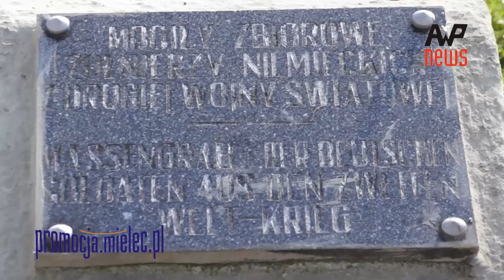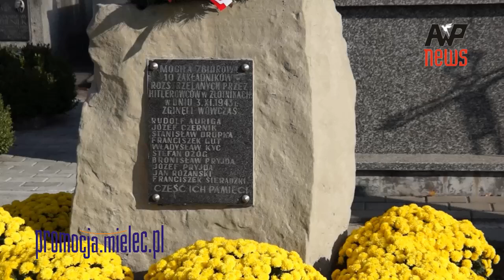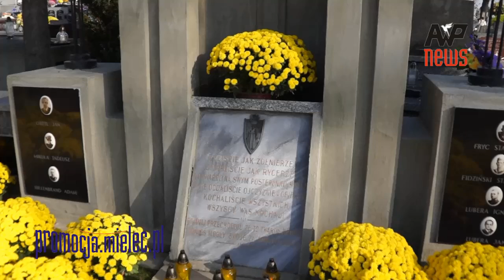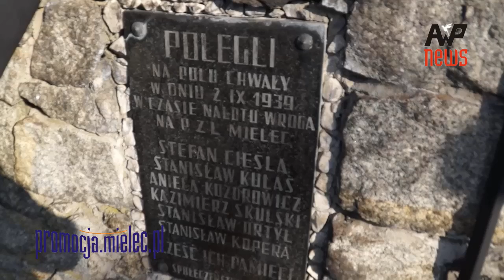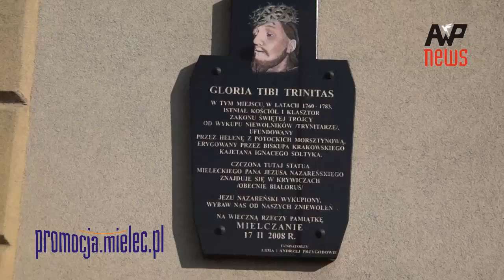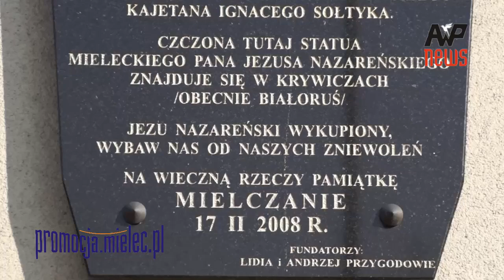Mielecki dzień Wszystkich Świętych i pamięci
Cmentarz parafialny w Mielcu przy ul. Sienkiewicza powstał pod koniec lat 60. XIX w., na piaszczystym wzniesieniu, na peryferiach ówczesnego Mielca, nie zagrożony wylewami Wisłoki. Wcześniej, w pobliżu obecnego cmentarza, stał prawdopodobnie drewniany kościół Najświętszej Panny Maryi Łaskawej, zbudowany ok. 1577 r. W latach 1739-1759 Helena z Potockich Morsztynowa, właścicielka tej części miasta, zbudowała Kościół Najświętszej Panny Maryi i oraz budynek klasztorny, a w 1760 r. sprowadziła do Mielca zakon Trynitarzy, którzy w podziemiach kościoła dokonywali pochówków mnichów. Być może też w bezpośredniej bliskości tegoż kościoła grzebano wiernych z okolicy, co było wówczas dość powszechnym zwyczajem. Na obecnym cmentarzu parafialnym spoczywają wybitni mielczanie głównie z XIX i XX w. Możemy odnaleźć na nim wiele ciekawych architektonicznie i artystycznie nagrobków z różnych okresów. Na cmentarzu znajduję się też wiele mogił - miejsc pamięci... więcej na stronie